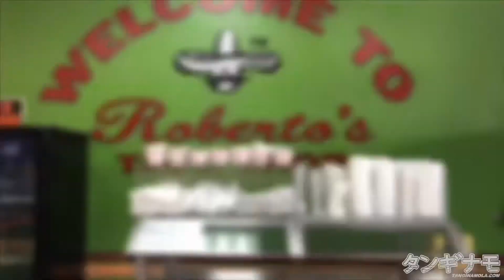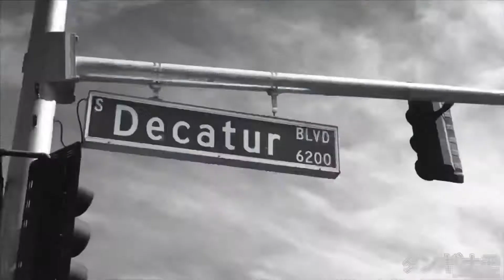TANGINAMO LIFESTYLE - MINI MOTO LAS VEGAS DAY 2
Our Day 2
experience in Las Vegas for the MINIMOTO TAKEOVER event.